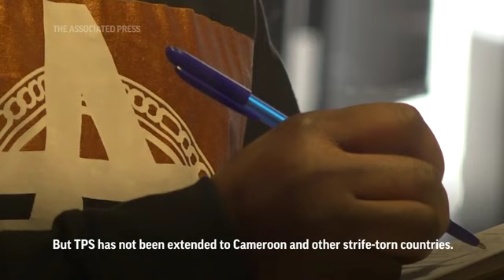War refugees hope for equitable treatment in US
President Joe Biden announced the U.S. would take up to 100,000 Ukrainian refugees and grant Temporary Protected Status to 30,000 already in the country. Some African migrants say this reflects the racial bias in American immigration policy. (April 1)